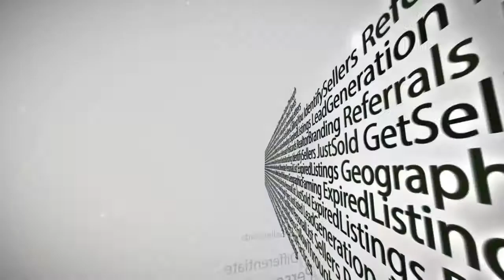072 How to write a client letter to your sphere of influence and past clients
for great, free training on getting more sellers